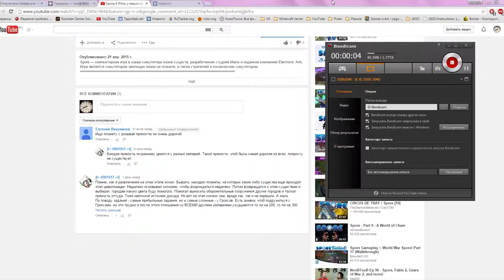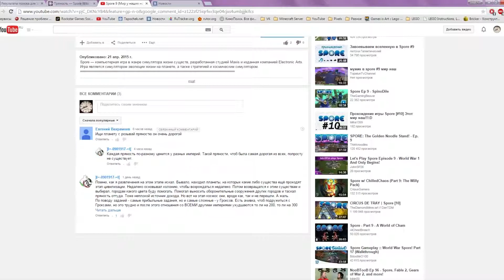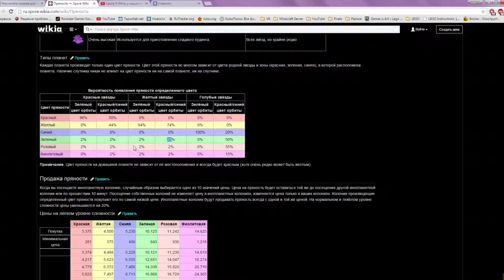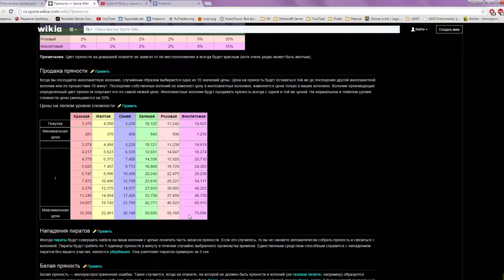Spore #11 (Улучшаем колонию)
Spore — компьютерная игра в жанре симулятора жизни существ, разработанная студией Maxis и изданная компанией Electronic Arts. Игра является симулятором эволюции жизни на планете, а также стратегией и космическим симулятором.